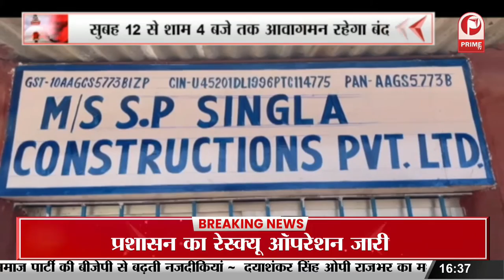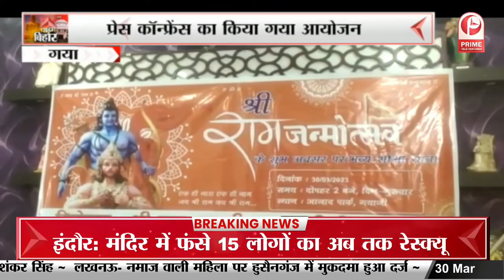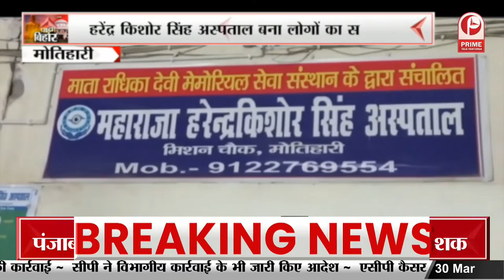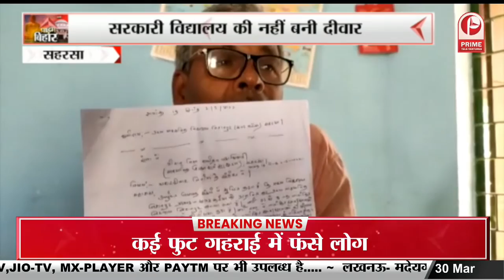राजेंद्र सेतु : सुबह 12 से शाम 4 बजे तक आवागमन रहेगा बंद || Prime Tv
राजेंद्र सेतु के मरम्मत का कार्य शुरू
सुबह 12 से शाम 4 बजे तक आवागमन रहेगा बंद